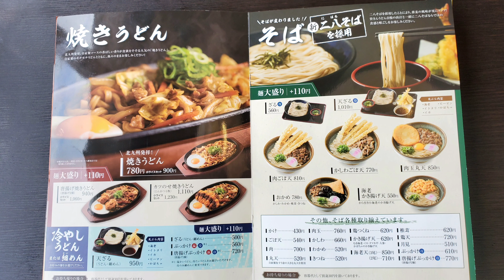「資さんうどん 古賀店」福岡県古賀市舞の里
肉ごぼ天うどん ¥760
かしわおにぎり 2個 ¥220
唐揚げ（3個）¥240

資さんうどん 古賀店
福岡県古賀市舞の里３丁目１−１
【HP】